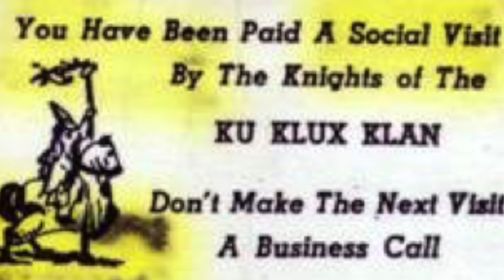Gangsters, Bikers and Terrorists in the Military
This video is about Gangsters, Bikers and Terrorists in the Military